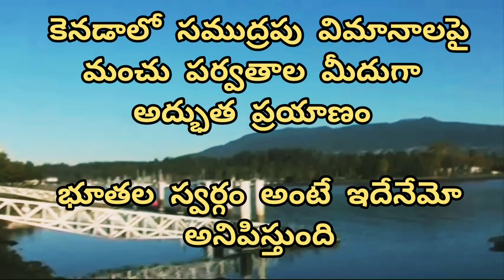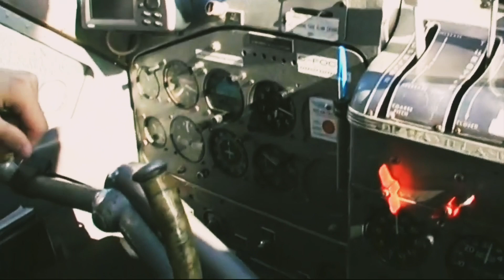Sea Planes over Snowy Mountains in Canada భూతల స్వర్గ యానం కెనడాలో My Video Diaries